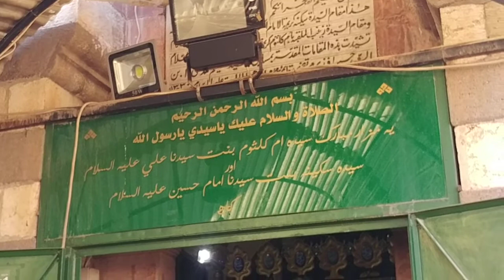Syed Askari at Sarr e Shoudah Baab e Sageer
22 Safar 1440AH 1st Oct 2018